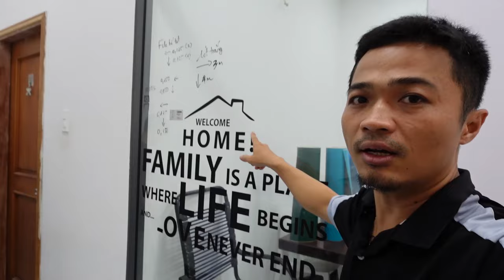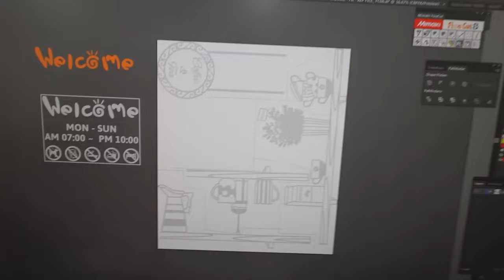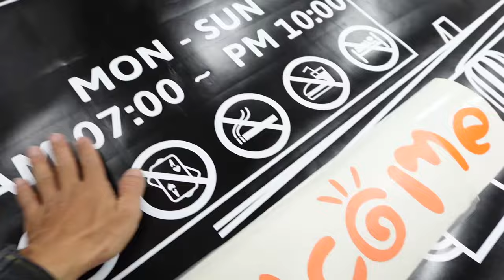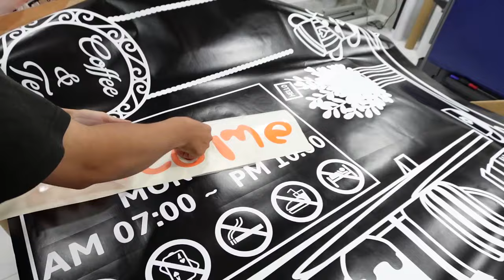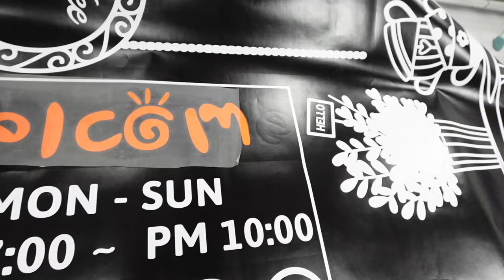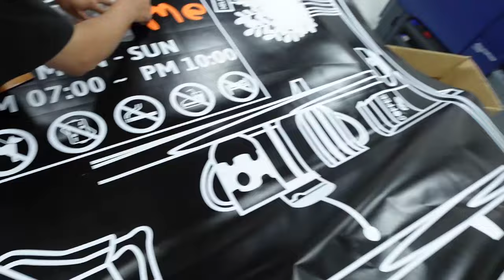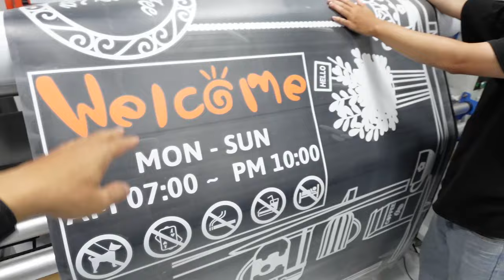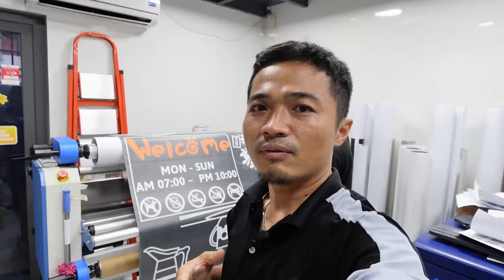Decal Trang trí kính cho quán Cà Phê Đơn giản mà đẹp.